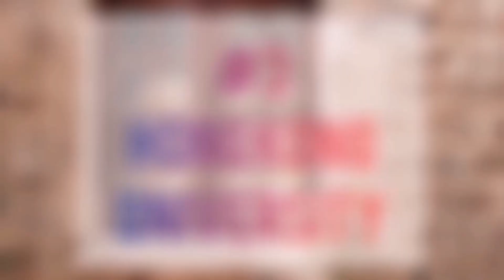Top 5 most instagramable places in Hong Kong (Hong Kong island)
Top 5 places to take great photos in Hong Kong (Hong Kong island)